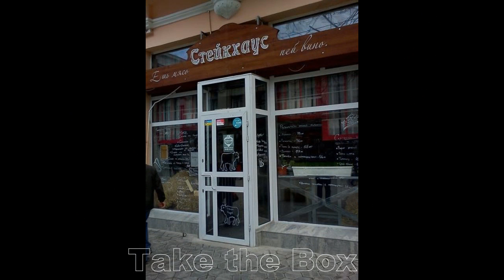Ресторан "Стейк Хаус"-г.Симферополь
" Стейк Хаус" - дом, где  можно насладиться изумительно ароматными и необыкновеными блюдами...ул. Пушкина 12, Симферополь, Россия